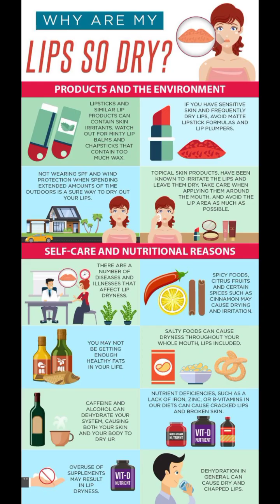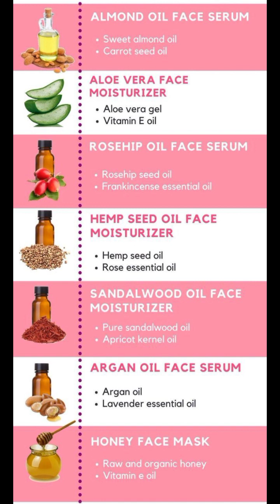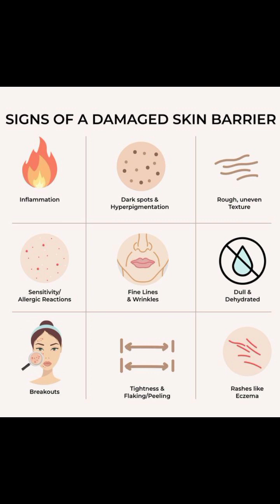Winter beauty tips| dry hand tips| dry face tips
This vedio is all about winter beauty tips & dry hand tips & also dry face tips.
Here I show you alot of winter beauty tips & trick.
I hope you will like and try these all winter beauty tips & tricks.
# winter beauty tips # dry hand tip# dry face tips
Thankyou.